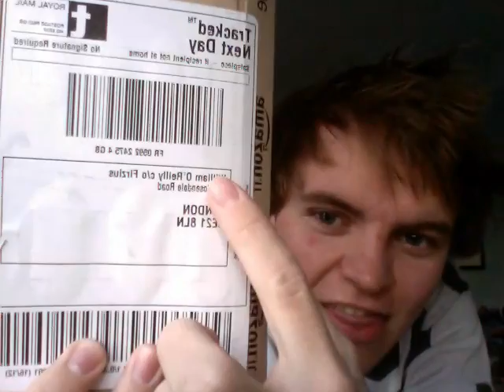The Music Lesson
RedditGifts Unveil "The Music Lesson" 2011!!